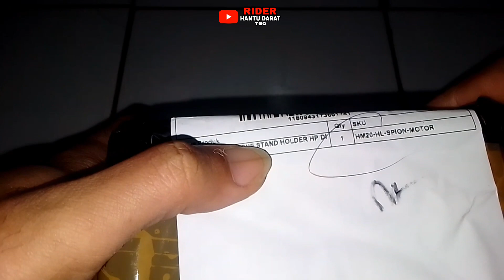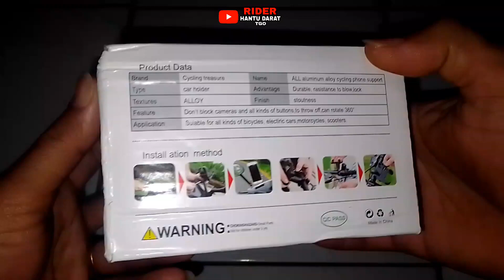HOLDER HP FULL BESI ANTI JATOH MELEHOY MOTORSPORT MOGE UNBOXING REVIEW(LinkVideoPasangdi DESKRIPSI )